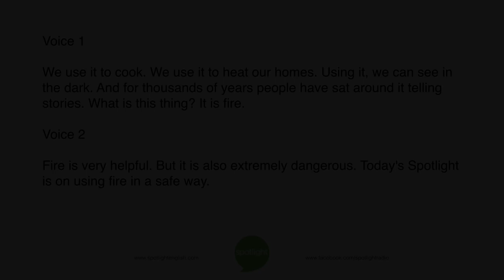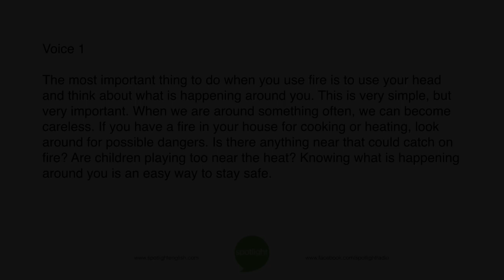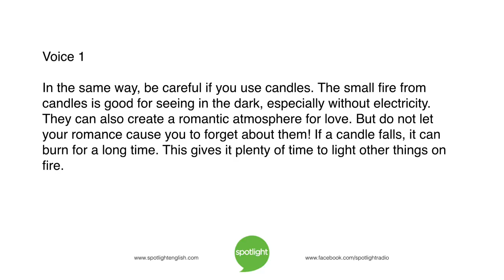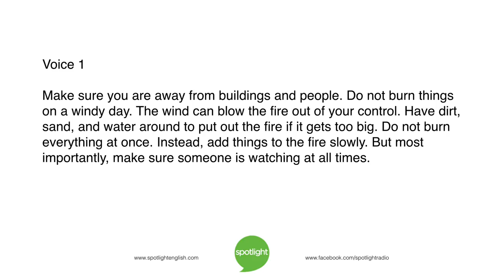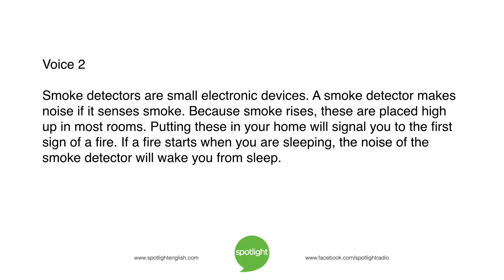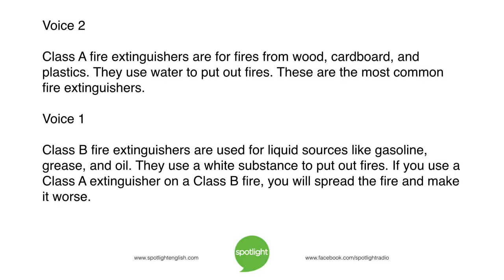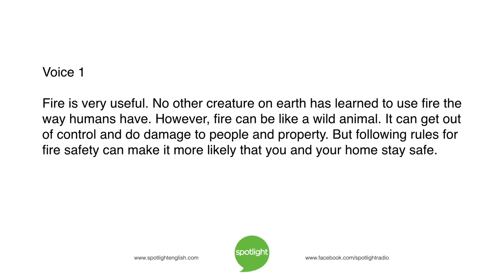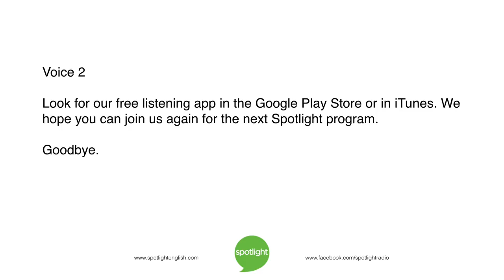Fire Safety | practice English with Spotlight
People use fire for many things, but it is extremely dangerous. Adam Navis and Anne Muir tell about ways to use fire safely.